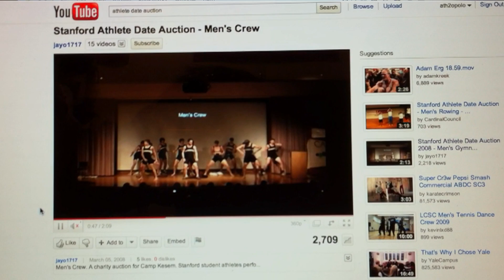Stanford Athlete Date Auction 2011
Athlete Date Auction 2011
Feburary 15 - Cubberley Auditorium - 7pm

A charity auction for Camp Kesem. Stanford students raise money to help support the summer camp for kids who have (or had) parents with cancer. The event consists of Stanford student athletes performing skits and auctioning off dates with their teams to the student body. The audience will also have the opportunity to win raffle prizes. The goal is to raise more than $5,000 to support camp Kesem.  To find out more about camp Kesem go